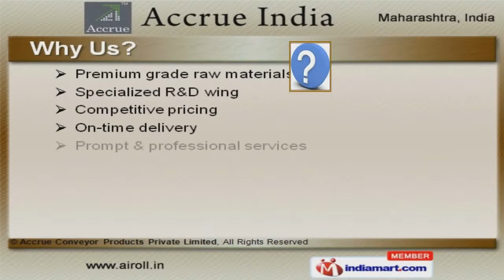Industrial Rollers & Conveyors by Accrue Conveyor Products Private Limited, Pune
Welcome to Accrue India, Manufacturer & Supplier of Rollers. The company was Incepted in the year 2011, at Pune. Wide distribution Network, complete customer satisfaction help us to cater Indian subcontinent. Competitive pricing, on --time delivery & expert manpower make us stand apart from also-rans. We offer a vast range of Conveyor & Conveyor roller. Our Conveyor rollers are widely acclaimed in the market. We offer Idler & Grooved Rollers that are available at industry leading prices. We also provide Friction Control & Accumulation Rollers that are extremely reliable. Along with that we offer Conveyors that are nothing but the best solution for all your needs. Our Idler Roller Conveyors are a class apart.